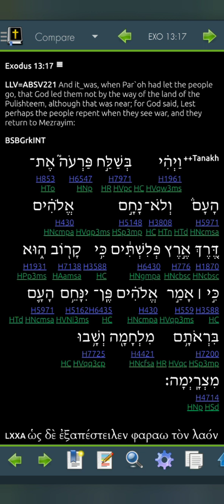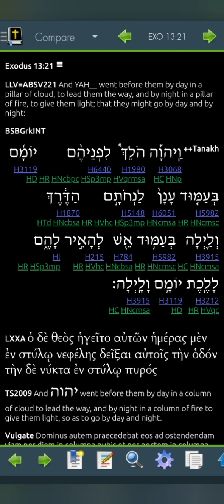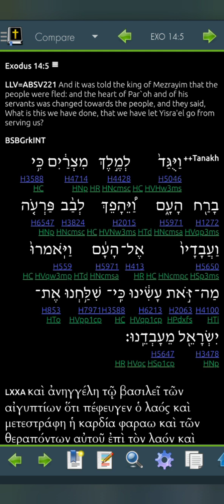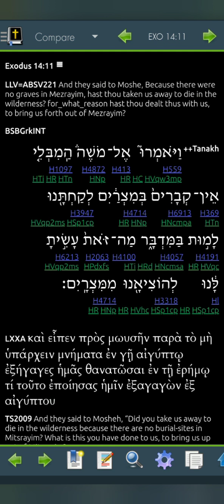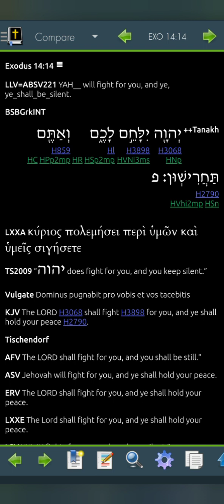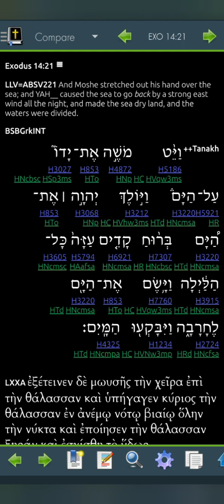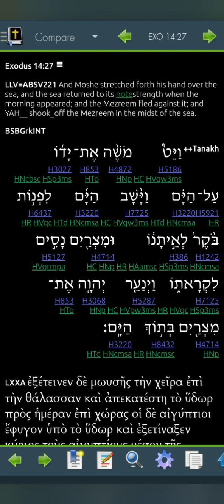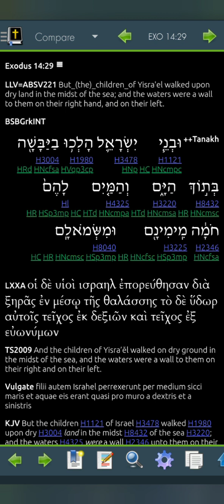Exodus 14 LLV221 for 2023 (Read Me The Bible, Garth.)